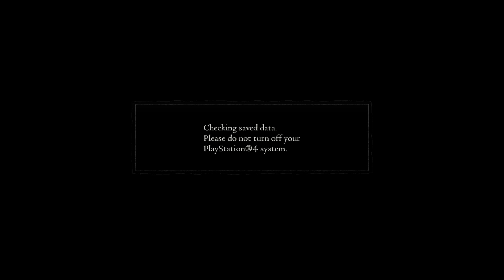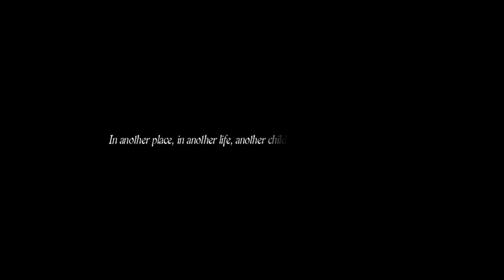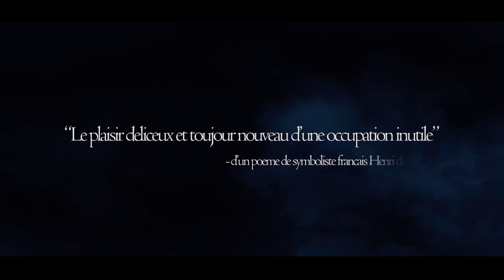DRAGON'S DOGMA DARK ARISEN PLAYSTATION 5 GAMEPLAY #1: O DRAGÃO TIROU O NOSSO CORAÇÃO